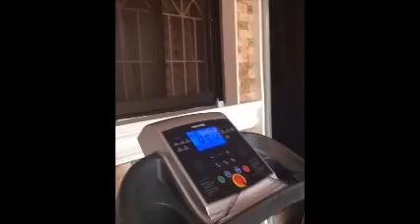Scottie Thompson working hard and grinding at the gym